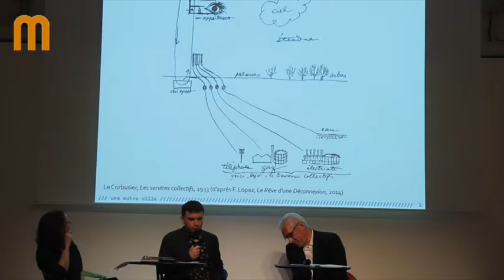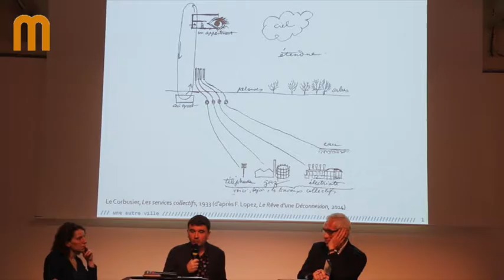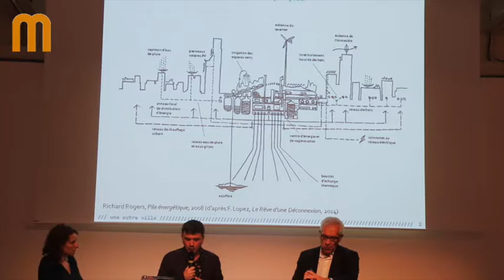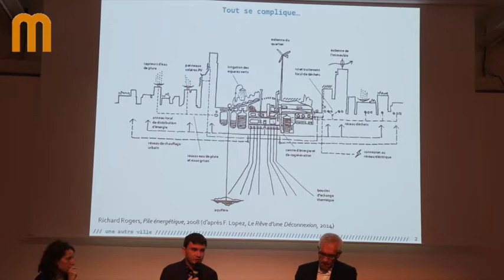Grand Paris Histoires & Futurs du 1er juin 2016 Part 11 Nicolas Rougé Fondateur "Une autre ville"